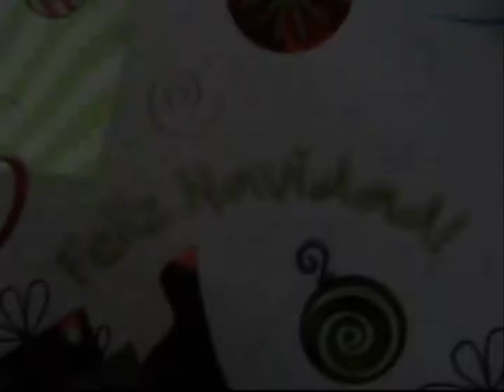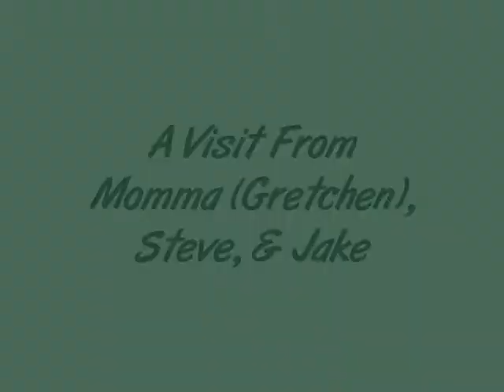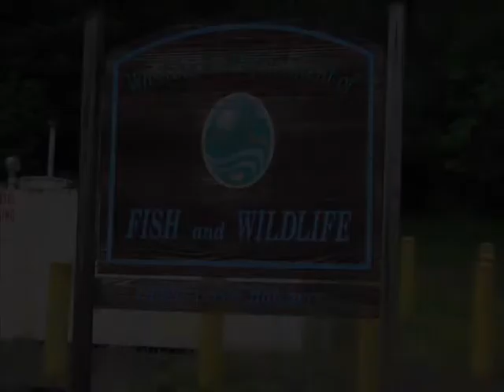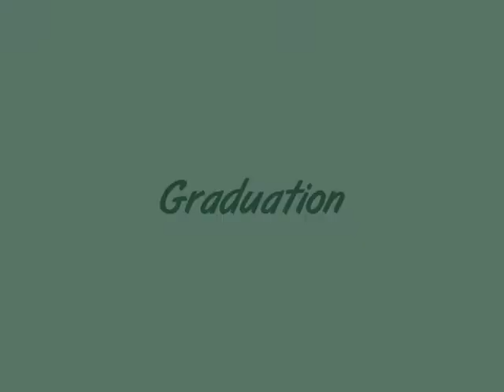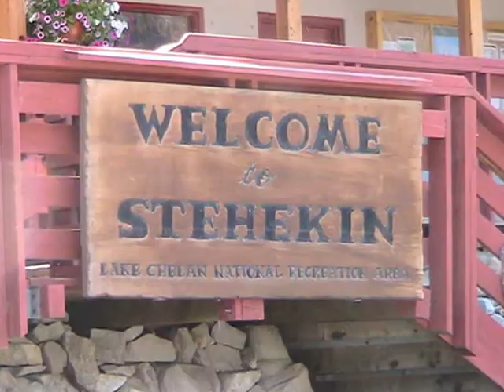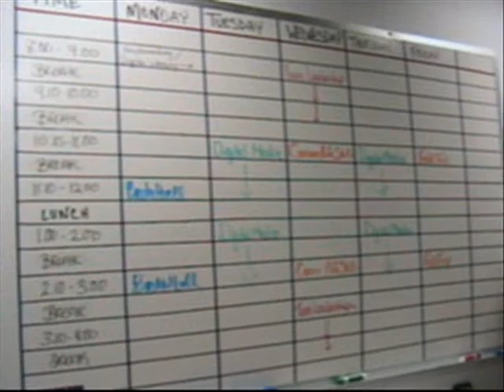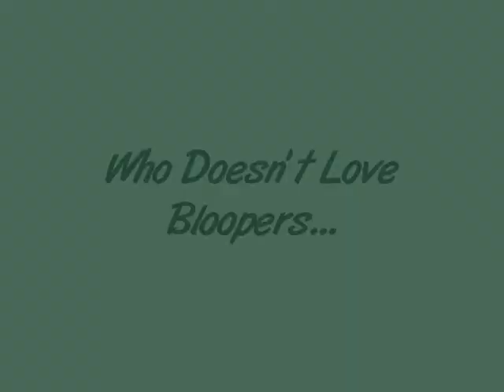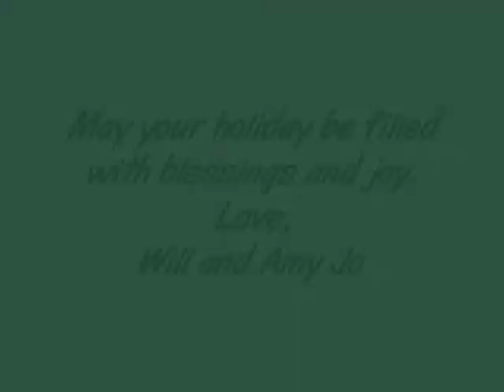Will and Amy Jo's Video Christmas Card 2008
Wishing you a Merry Christmas through viral video.  Hope you enjoy.